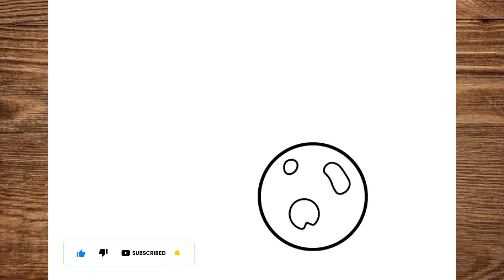How To Draw An Asteroid Easy